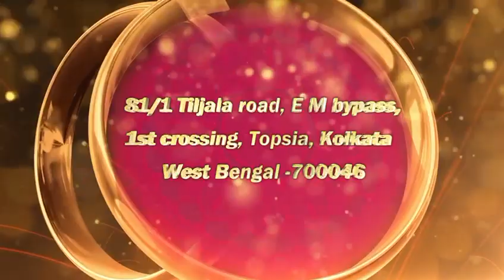Engagement ceremony 💝 SAYRAN ❤️ SEEMA💍💐👩‍❤️‍👨🥳